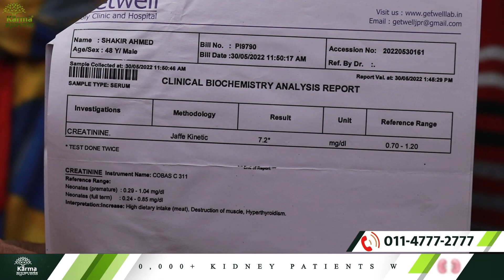15 साल पुरानी किडनी हुई ठीक | Kidney Failure Treatment in Ayurveda | karma ayurveda reviews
Nigaar Sultana, on behalf of her brother, came from Jaipur. Her brother was suffering from high blood pressure and had high creatinine. The doctor advised dialysis. They decided not to choose dialysis. Saw Karma Ayurveda on television during Corona pandemic. Before, his brother felt exhausted, completely drained, and unable to see properly.

It’s been 15 years that he has been facing the problem. Despite taking allopathic assistance, his condition was getting worse. creatinine level reached from 4 to 7.56.Got assurance from Karma Ayurveda. Then finally came here.

Now, Creatinine returned from 7.2 to 5.7 mgdL. As far as his physician's condition is concerned, he is feeling almost well. He regained his lost smile. Visit Karma Ayurveda, and take medications. The medicines are effective. All you need to do is follow the given instructions properly. You can save yourself from dialysis-like situations.

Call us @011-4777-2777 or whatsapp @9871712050